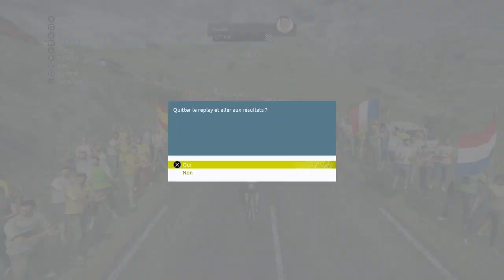GAUDU EN JAUNE - TOUR DE FRANCE 2022 - PRO TEAM #60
Suite de la série sur le mode Pro Team sur le jeu Tour de France 2022 avec au programme les étapes 4 à 5 de notre dernier Open Tour en saison 5 en 2026 avec un David Gaudu en jaune pour notre équipe